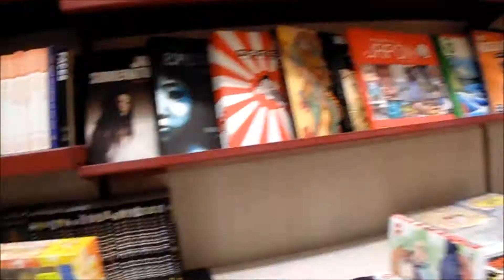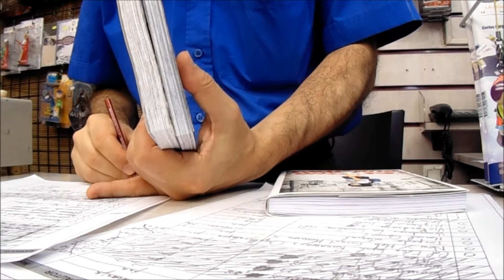Procurando mangas por Madrid (2º dia - parte 1).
Por Madrid a procura de mangas e lojas de anime, que nunca abrem.
Pontos turísticos de Madrid...